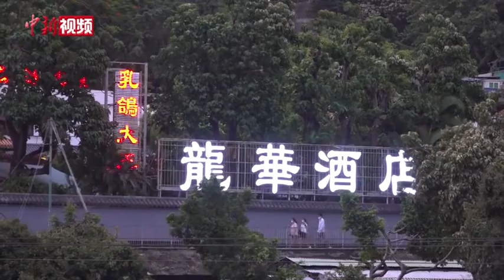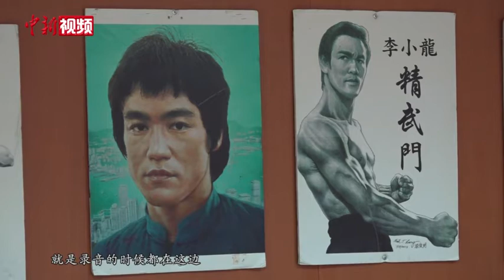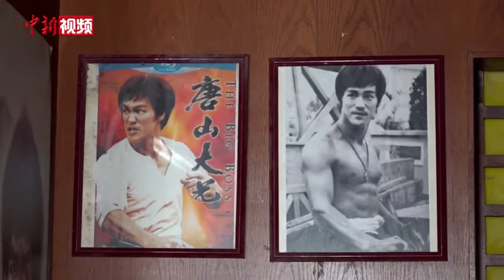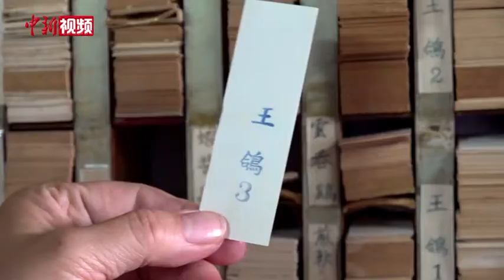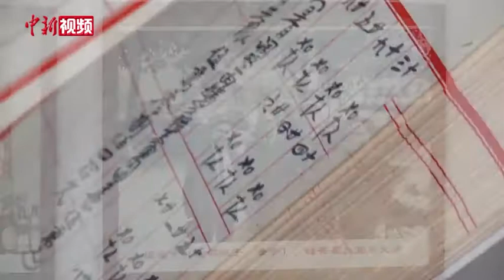走进香港龙华酒店：金庸李小龙曾在此创作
沿着挂满红灯笼的石板小径一路向上，一派宛如江南水乡的园林景象映入眼帘。作为目前香港仅有的一家园林式酒店，位于新界沙田的龙华酒店始建于1938年。楼高两层、四四方方，因此也被当地居民称为“四方楼”或“红楼”。因背山临水，景色秀丽，在此留下足迹的墨客文人不在少数，著名小说家金庸就曾在此长期居住和创作。除了让香港人心驰神往的明山秀水，让龙华声名鹊起的还有上百部新旧港片在这里拍摄的一幕幕经典场景，以及享誉国际的功夫影星留下的幕后足迹。